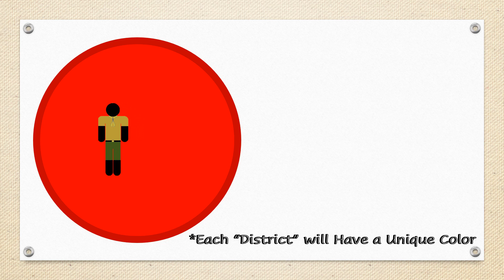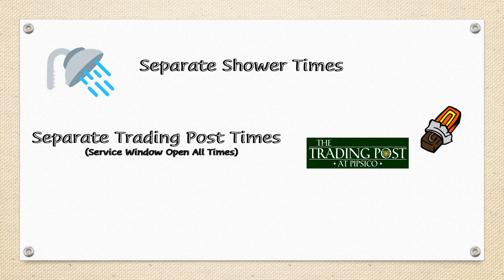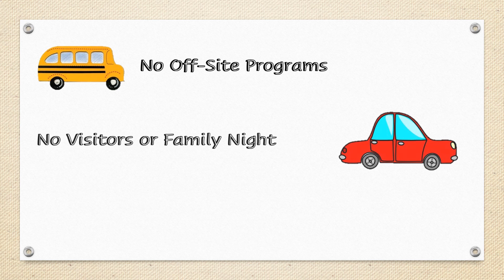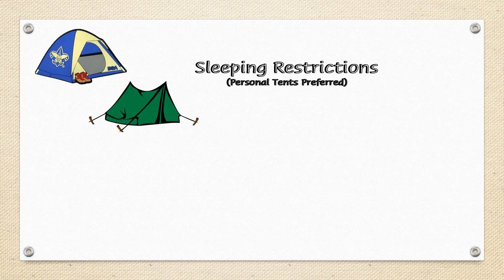Summer Camp 2021 Program Overview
Learn about the changes being made to Scouts BSA Resident Camp for the summer of 2020.